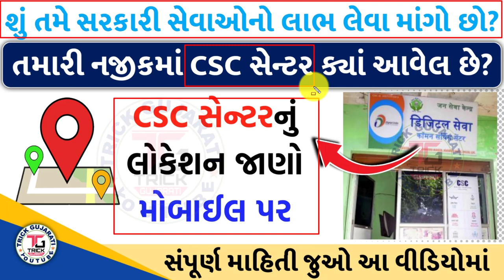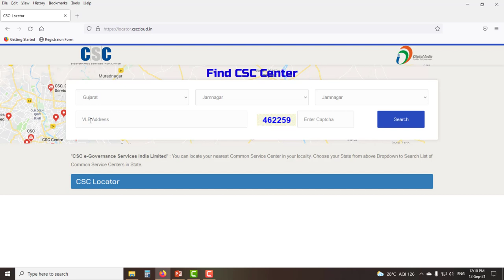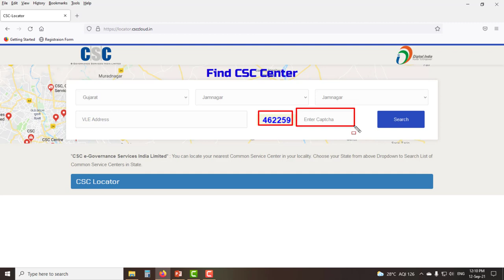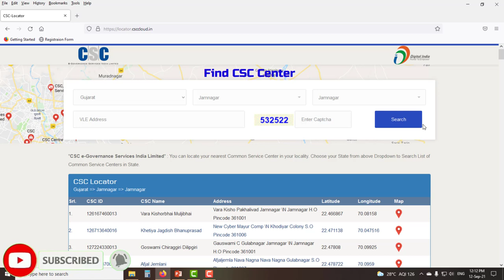તમારી નજીકમાં CSC સેન્ટર ક્યાં આવેલ છે? | How to Find Nearest CSC Center| CSC Knya avelu chhe?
મિત્રો આ વિડયોમાં તમારી નજીક માં સી.એસ.સી સેન્ટર ક્યાં આવેલું છે તે કઈ રીતે જાણી શકાય તેની માહિતી આપવામાં આવે છે